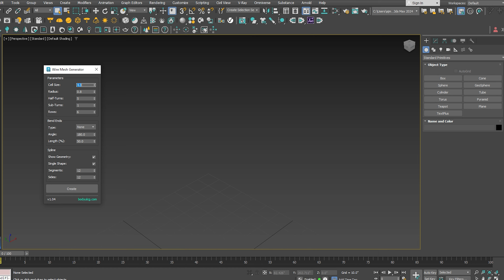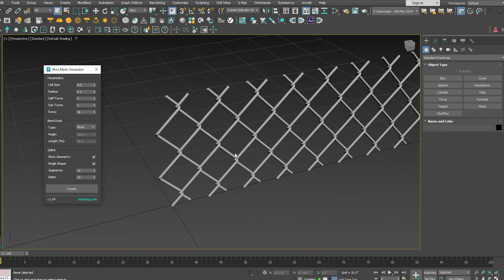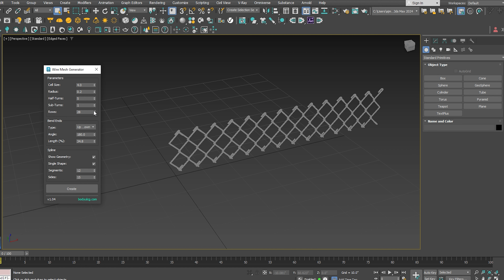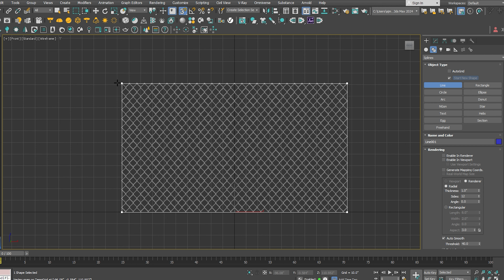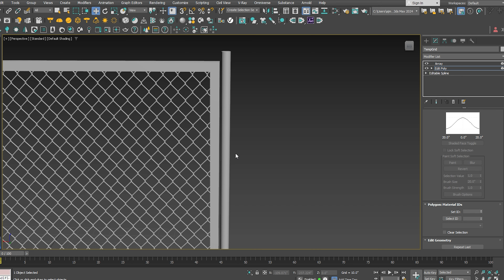How to make Fence Wire mesh in 3Ds max with free Script (Wire Mesh Generator)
Welcome to ZNA Studio! This is the ultimate destination for anyone passionate about 3ds Max, 3D animation, 3D rendering, V-Ray, and everything related to the fascinating world of computer-generated imagery.

Here, we are dedicated to empowering artists, designers, and enthusiasts by providing comprehensive tutorials and guides that will help you master the art of 3D creation. Whether you're a beginner just starting your journey or an experienced professional seeking to refine your skills, our channel is your go-to resource.

Through our carefully crafted tutorials, we delve into various aspects of 3ds Max, the industry-leading software for 3D modeling, animation, and rendering. We cover everything from the fundamentals of the software, interface navigation, and object manipulation, to advanced techniques for character animation, visual effects, and architectural visualization.

In addition to exploring the vast capabilities of 3ds Max, we also dive deep into the realm of 3D animation. You'll learn how to breathe life into your creations, bring characters to motion, create captivating cinematic sequences, and unleash your storytelling abilities through animation.

Rendering plays a crucial role in bringing your 3D projects to life, and we've got you covered on that front as well. Our channel offers in-depth tutorials on using V-Ray, a powerful rendering engine widely acclaimed for its exceptional realism and versatility. We'll guide you through the intricacies of V-Ray's settings, lighting techniques, material creation, and optimization, helping you achieve stunning visual results that will leave your viewers in awe.

But that's not all! Our channel goes beyond mere software tutorials. We strive to foster a creative community by sharing tips, tricks, and industry insights that will take your skills to the next level. We'll discuss the latest trends in the world of 3D design, showcase inspiring projects, and provide valuable advice on how to turn your passion into a successful career.

So, whether you're an aspiring 3D artist, a student, or a professional seeking to expand your knowledge, ZNA Studio is your virtual mentor and creative companion. Join us on this exhilarating journey, unlock your artistic potential, and let's create mesmerizing 3D worlds together!

Stay inspired, stay creative, and let your imagination soar!